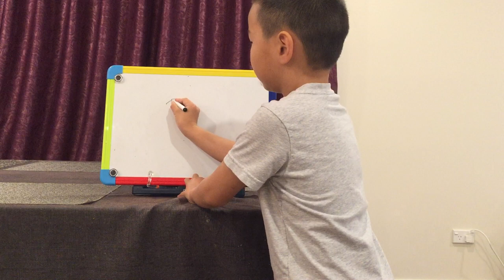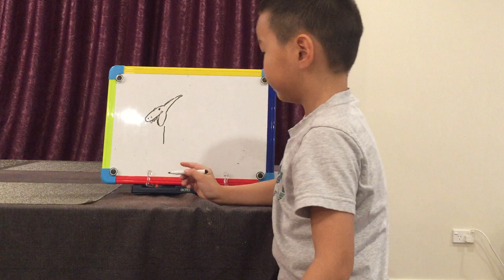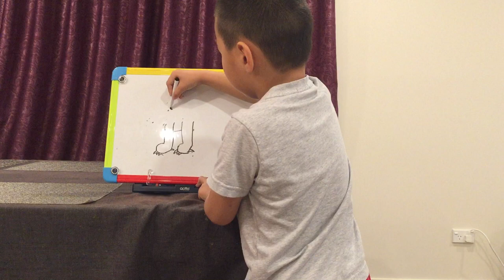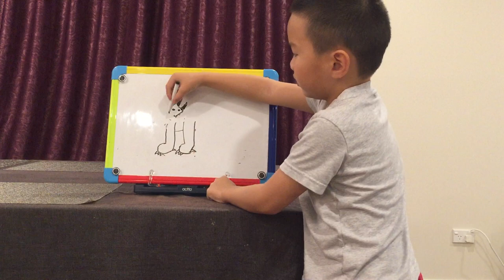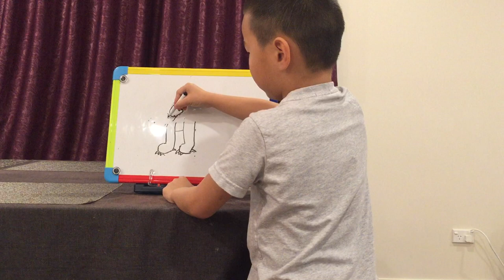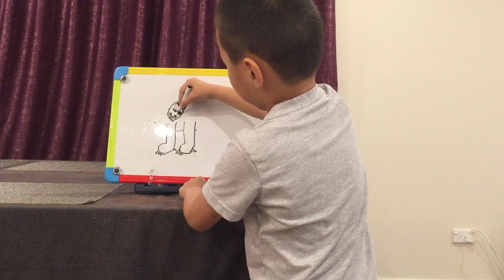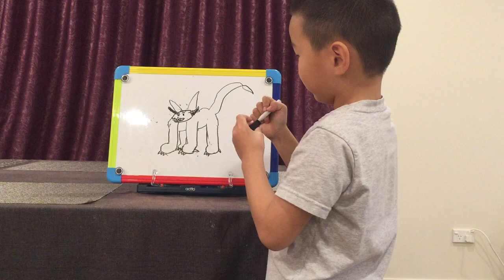How to draw a dragon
I will tell you how to draw a dragon with a whiteboard in easy steps. Have fun!